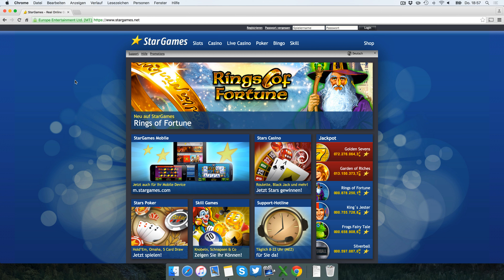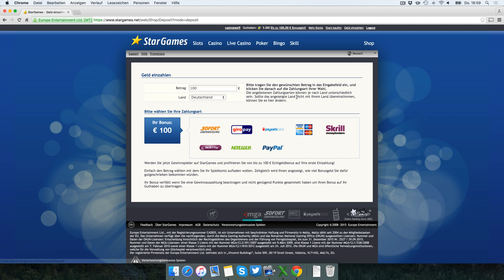StarGames Casino Testbericht: Anmeldung & Einzahlung erklärt [4K]